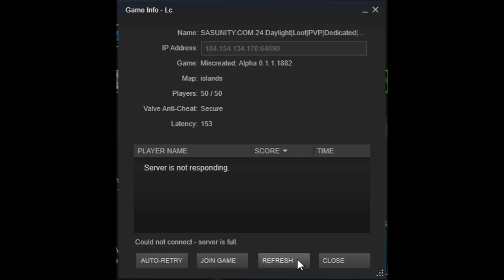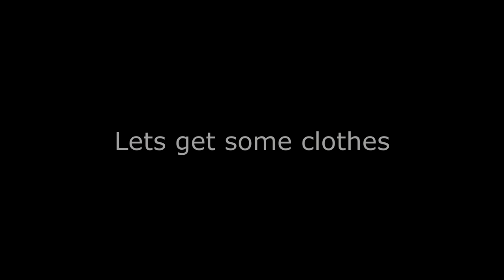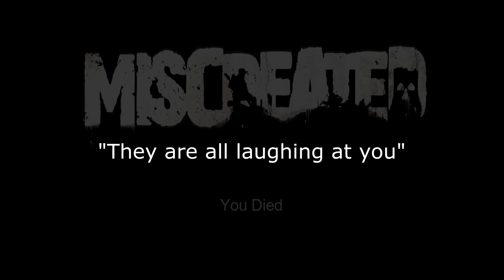☢Miscreated🔥 - EP 89. First Time On A 50 Slot Server (MASSACRE AND FUNNY MOMENTS) [60FPS]